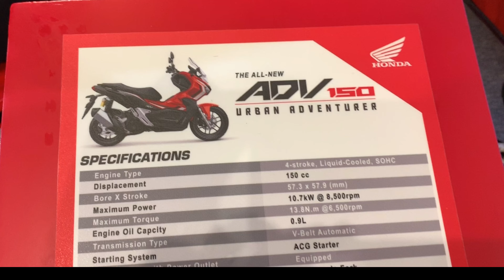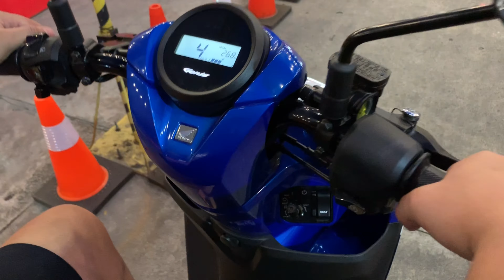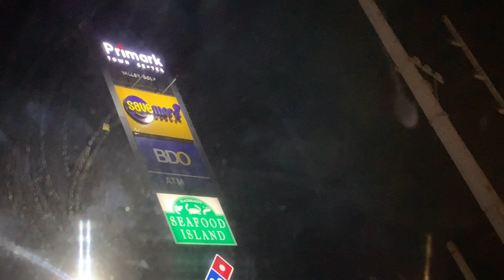HONDA ADV launching at Robinsons Metro East